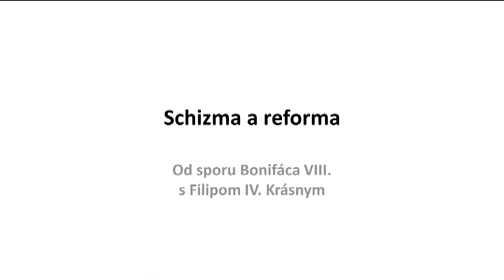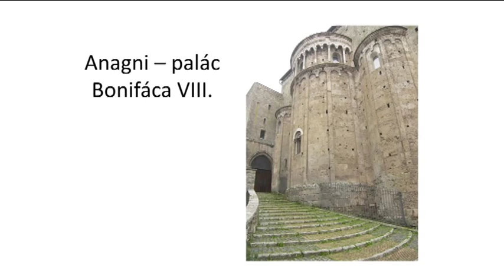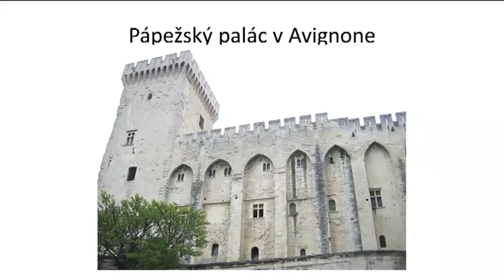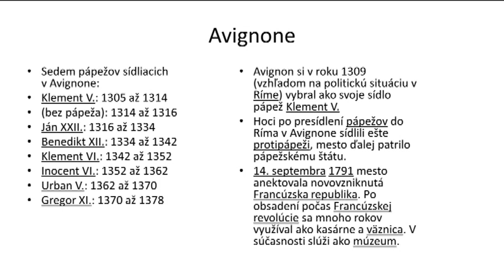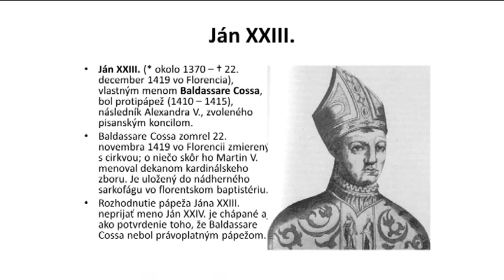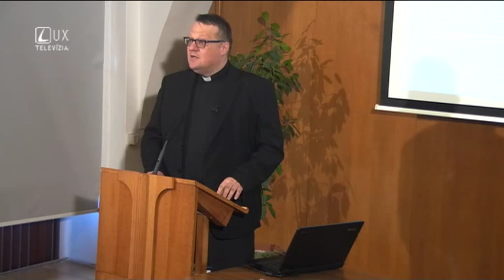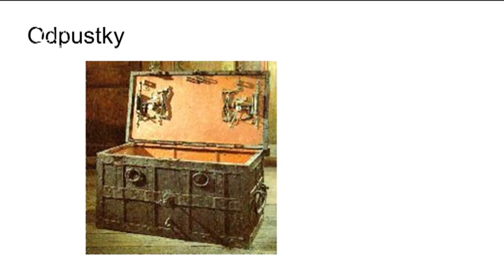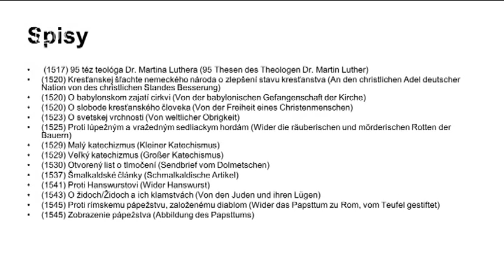Téma: Schizma a reformácia. Autor: Cyril Hišem